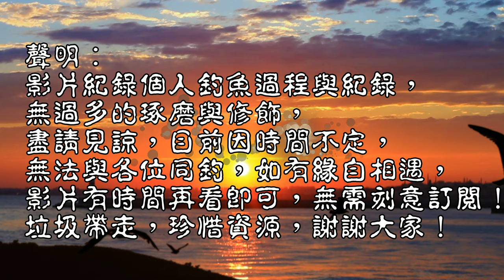烏溪水下攝影紀錄2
此段水下攝影紀錄,提供參考!
台灣釣魚 台灣原生魚 Taiwan fishing